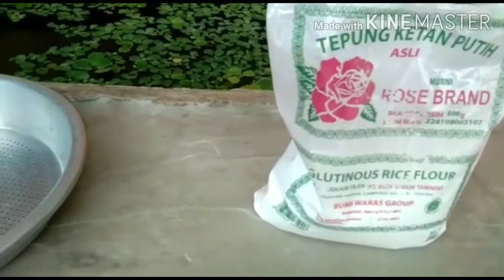Tips Umpan Mancing Juara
"Mancinger" Agus "Baim Wong" Sundayana, berbagi tips yang sangat mahal. Tips cara meracik dan mengolah umpan mancing juara. Percaya-tidak-percaya (sebaiknya hanya percaya pada Tuhan)... dengan umpan adonan ini, Agus sering menyabet gelar juara pada berbagai turnamen mancing di daerah Bogor dan sekitarnya.

Seperti apa tips racikan dan olahan umpan mancing dari Agus "Baim", selamat mengikuti.